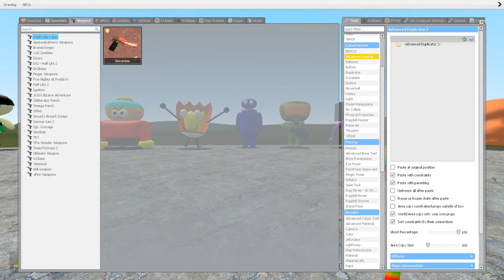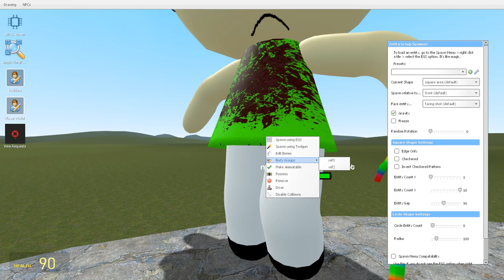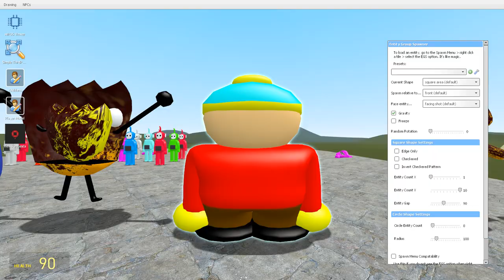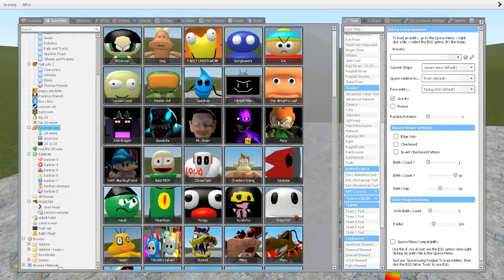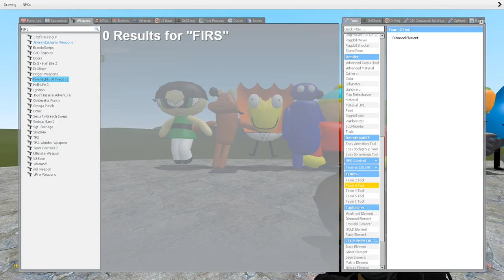CURSED 3D SANIC CLONES MEMES NEXTBOTS v8 IN Garry's Mod